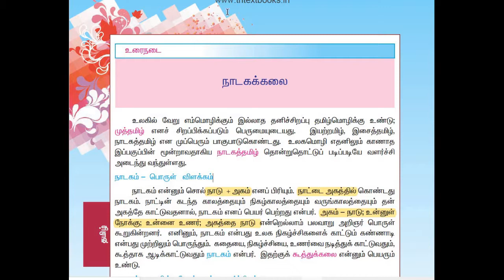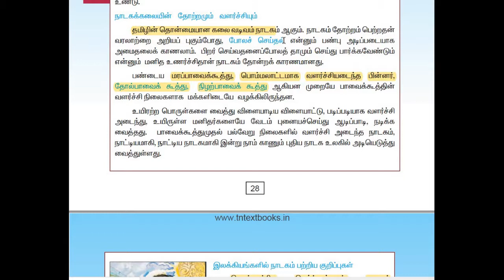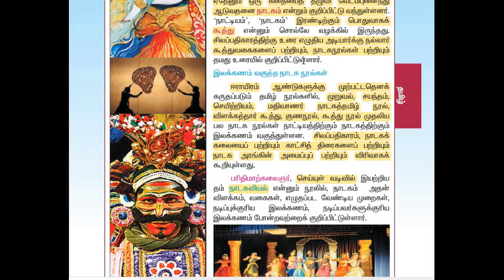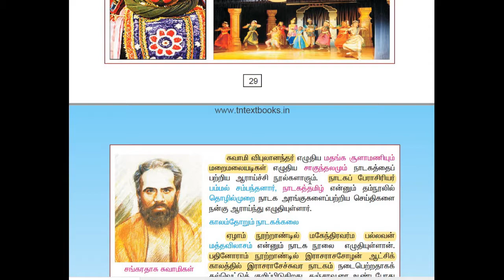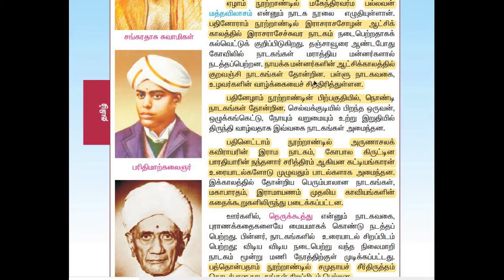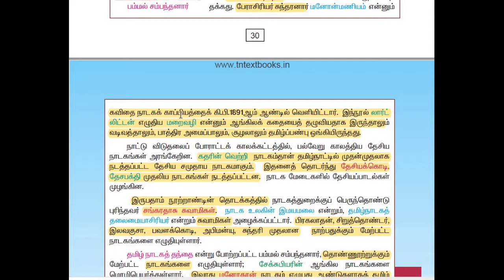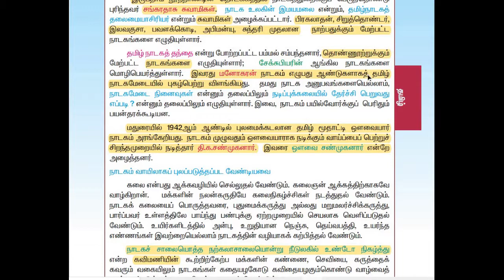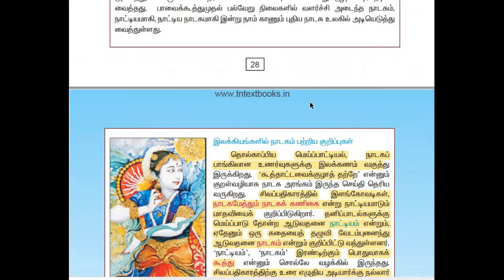8th standard tamil book 2nd term |PART 2|new syllabus book|quick and efficient revision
8th std tamil book,tnpsc,8th tamil new book term 2
This video contains samacheer book  tamil from classes 3rd to 10th.All the important topics are covered with a lot of extra information.At the end of the video you would be clear with your concepts in the subject.Please do subscribe the channel and share your comments.All the best!!!